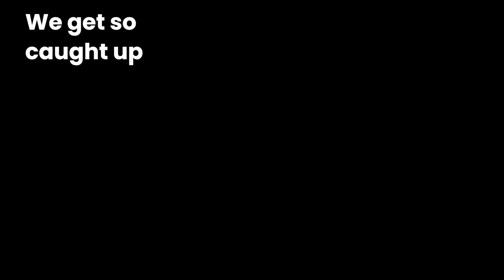Rethinking Support for Students with Disabilities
Join Caitlin Solone, education advocate, as she shares how rethinking traditional approaches can unlock new ways to support students with disabilities in building skills and excelling in their education. Sometimes, we get caught up in routines, but exploring fresh strategies can open doors for meaningful growth and success.

For more information about different learning approaches, check out our article